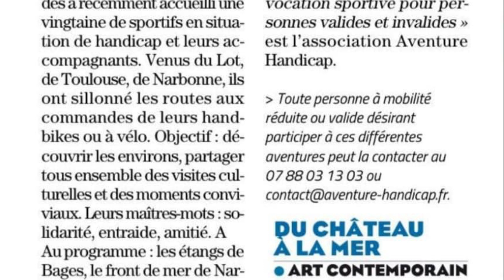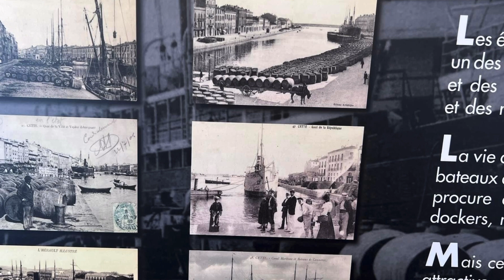Mini raid à Gruissan 2023 Aventure handicap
Aventure Handicap France organise des raids, à vocation sportive ouverts à des concurrents valides et handicapés où le dépaysement, le rêve, la solidarité et l’amitié sont au rendez-vous. Des hommes et des femmes témoignent de leur volonté d’action au travers de l’aventure humaine et sportive.

L’objectif: ensemble dans la différence
Aventure Handicap oeuvre pour une meilleure intégration des personnes handicapées au travers de l’aventure et du sport.
Coutumière des grands espaces Aventure Handicap organise depuis 30 ans des raids sportifs associant valides et handicapés, où le dépaysement, l’aventure, l’amitié sont au rendez-vous.
En marge des raids sportifs, Aventure Handicap organise également des manifestations à caractère “sport-loisirs” accessibles au plus grand nombre.
De nombreux Raids à l’actif d’Aventure Handicap:
• A l’étranger : raids sportifs multi disciplines pour un public aguerri, et raids découvertes qui s’adressent à des participants récemment handicapés en quête de re-naissance.
• Dans diverses régions de France : mini-raids multisports au programme adapté à un public familial.

Son message
Par ses actions, et en particulier au travers des films professionnels réalisés, Aventure Handicap contribue à donner une nouvelle image de la personne handicapée, à démystifier le handicap grâce au sport et à l’aventure.
Ses objectifs
Aventure Handicap organise des raids, à vocation sportive, ouverts à des concurrents valides et handicapés où le dépaysement, le rêve, la solidarité et l’amitié sont au rendez-vous.
Ensemble dans la différence, des hommes et des femmes témoignent de leur volonté d’action au travers de l’aventure humaine et sportive.
Chacun joue un rôle dans la concrétisation du projet, en apportant ses connaissances et sa spécificité sur le plan technique et sportif.
En témoignant de l’intégration pleinement vécue par les acteurs du Raid, Aventure Handicap souhaite aussi favoriser l’insertion sociale et professionnelle en milieu ordinaire.
L’expérience de ces acteurs contribue à dynamiser et à donner un nouvel élan à ceux pour qui le défi semble inaccessible.

•Pour participer aux  activités:
Dès que vous serez adhérent vous recevrez une lettre d'information chaque fois qu' une activité sera organisée . Vous pourrez vous  y inscrire en vous acquittant de la participation.
•Pour poser sa candidature à un Raid organisé par Aventure Handicap:
Les places étant limitées, le comité d'organisation établit la liste des participants à partir des candidats qui réuniront l'ensemble des conditions suivantes:
-être adhérent de l'association depuis l'année précédant le raid.
-remplir  le bulletin de pré-inscription que vous recevrez où vous préciserez votre nom, âge, sports pratiqués, centres d'intérêt  et où vous indiquerez vos expériences sportives, associatives et de voyages
-être en accord avec les objectifs de l'association
-avoir participé au moins à 1 manifestation sportive organisée par Aventure Handicap
-avoir le niveau sportif requis pour assurer des relais journaliers pendant 12/15 jours (Handbike/Fauteuil/VTT/Course à pied)
-être autonome
-avoir l'esprit d'équipe et  de vie en groupe
-avoir le goût pour l'aventure
-avoir le goût de l'effort physique, du dépassement de soi-pour les chauffeurs posséder un véhicule